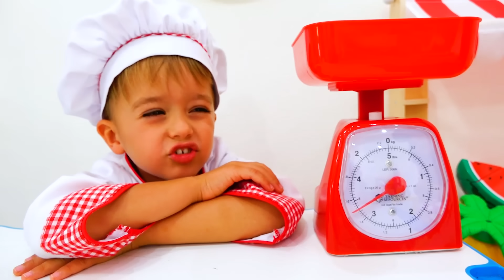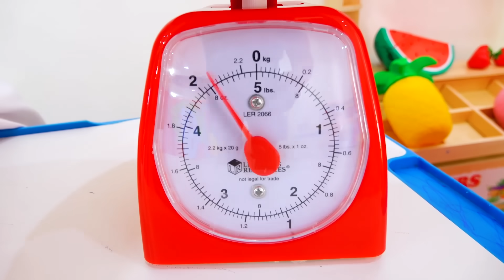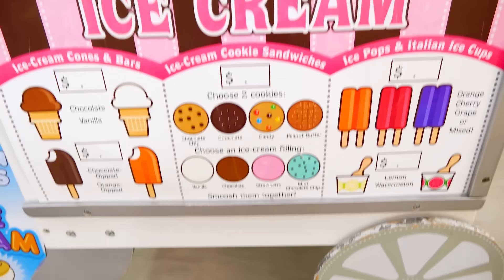Vlad y Nikita juegan café de juguete con amigos